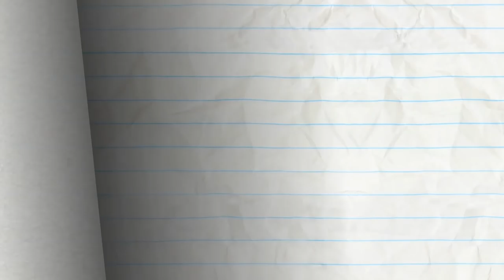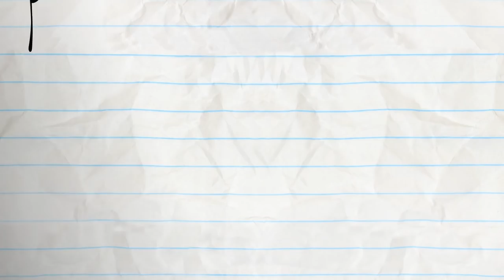Clowning Around - Pencilmation | Animation | Cartoons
Pencilmate gets a big red nose and the little kiddies just won't leave him alone!

Sound Design by Ryan Boone & Brandon Gentry
With Assistance From Arif Cetiner
Title Card by Kevin Allen